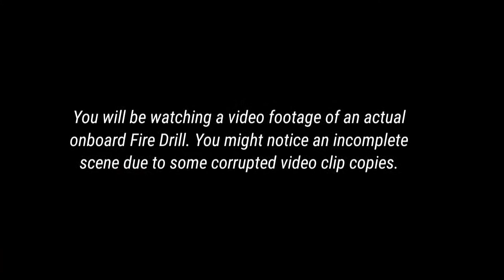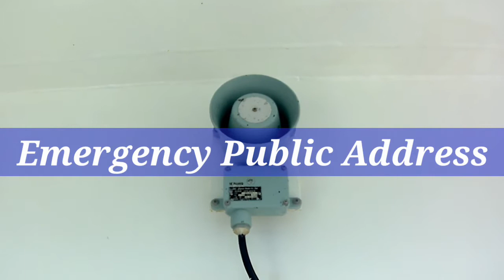FIRE! FIRE! FIRE in the Engine Room | USCG Approved Fire Drill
Crew onboard Pegasus Ocean conduct a fire drill showing preparedness in case of such emergency that may occur onboard.